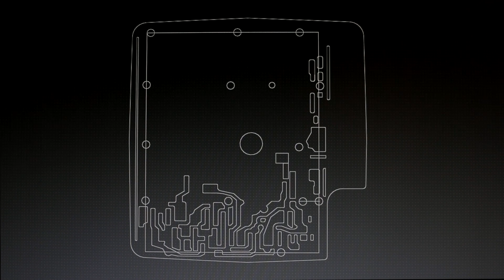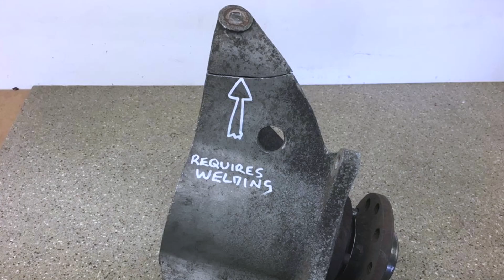Using a gearbox to blast car parts | Timelapse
In this video the most beautiful piece of hidden automotive engineering design is transformed by CNC plasma cutting equipment into a tool to help restore a classic Lotus Esprit.